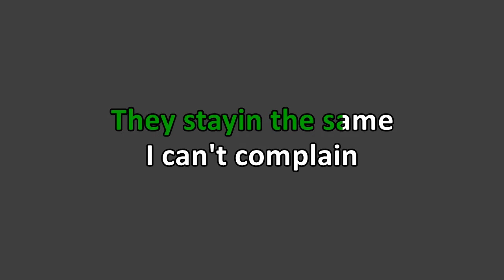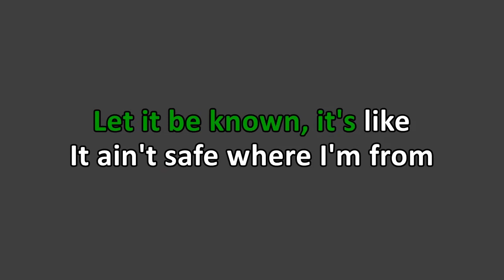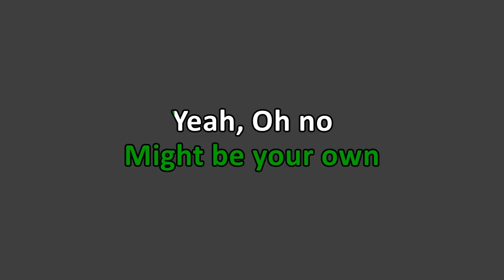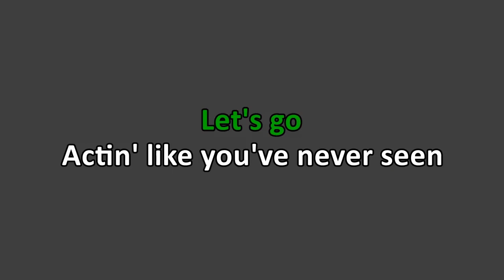Xzibit - Front 2 Back (Karaoke)